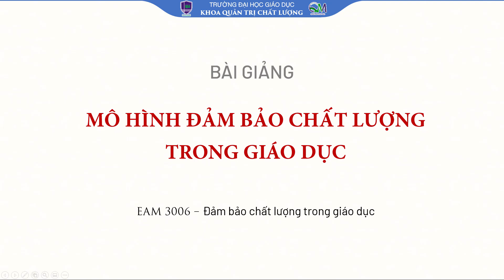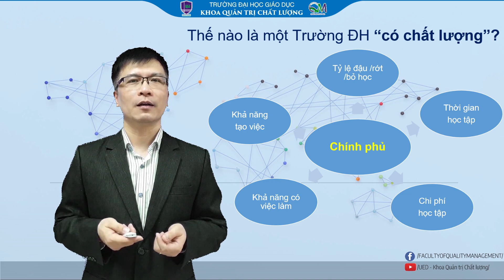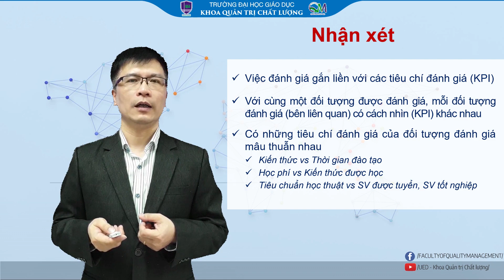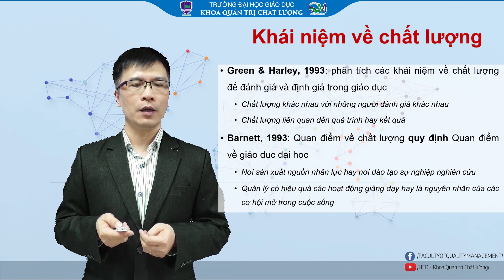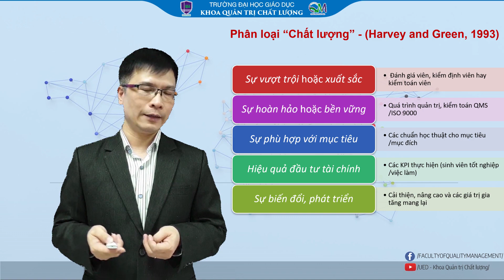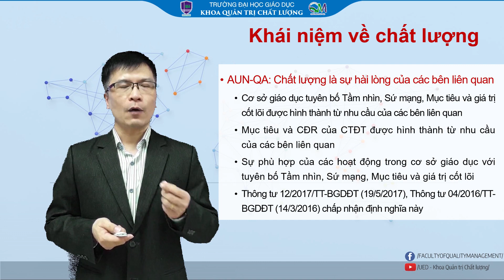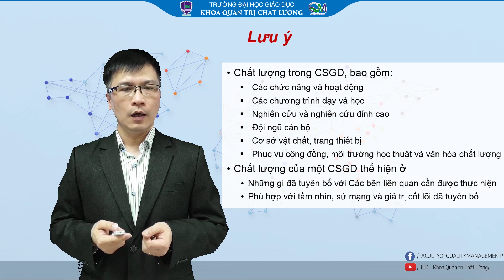Bài Giảng: Mô hình đảm bảo chất lượng trong giáo dục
Giảng viên: TS Bùi Vũ Anh
Học phần: Đảm bảo chất lượng trong giáo dục (EAM 3006)

© Bản quyền thuộc về Trường Đại học Giáo dục - Đại học Quốc Gia Hà Nội.